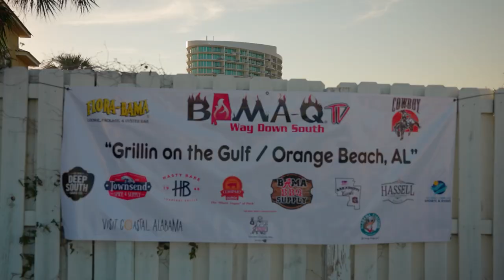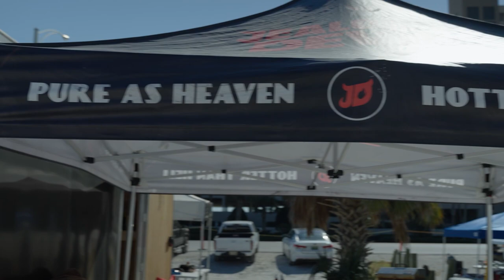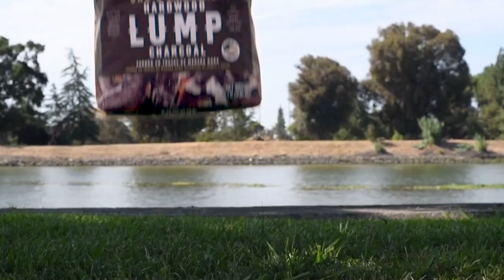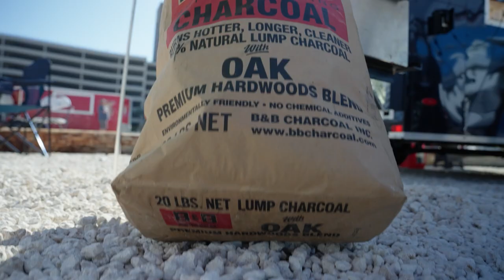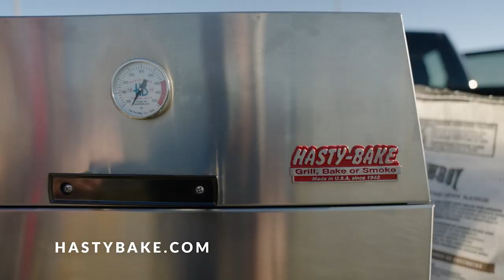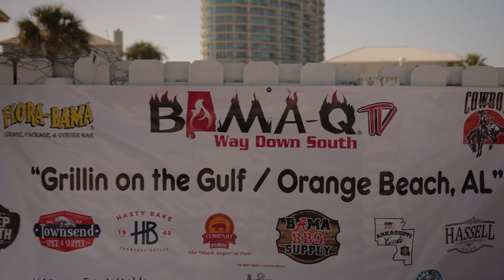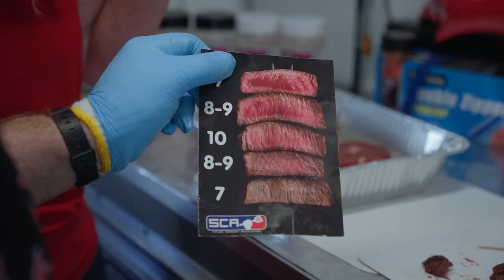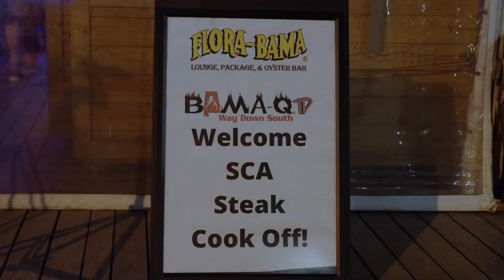Grilling On The Gulf Day 2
SCA Pro Steak Cooks Russ Allen, Tim Van Doren, and Sunny Moody get fired up to compete on day 2 of the Bama-Q/SCA Steak Cook-off at the Flora Bama on the Florida-Alabama state line.